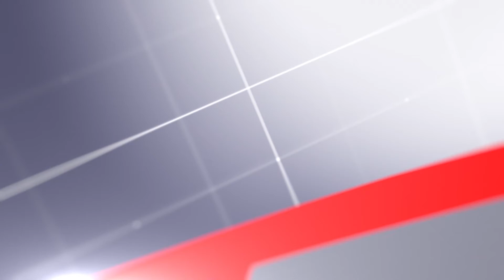BPR Bojonegoro Semakin Kokoh Sebagai Bank Daerah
Menjadi perbankan yang dipercaya Pemerintah Kabupaten Bojonegoro untuk mengelola kepentingan keuangan pemerintah menjadi satu kebanggaan tersendiri bagi BPR Bank Daerah Bojonegoro. “Hal ini juga menjadi performa kinerja dan prestasi kami dalam melayani nasabah di lingkup Kabupaten Bojonegoro,” ungkap Direktur Utama BPR Bank Daerah Bojonegoro, Sutarmini, S.E., M.M. kepada Suara Pemerintah TV, Rabu (25/05).